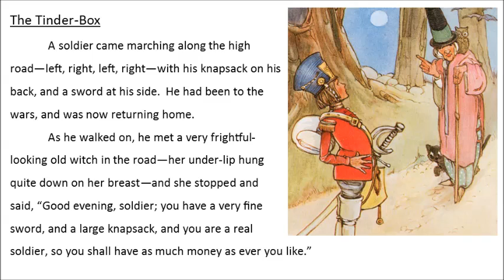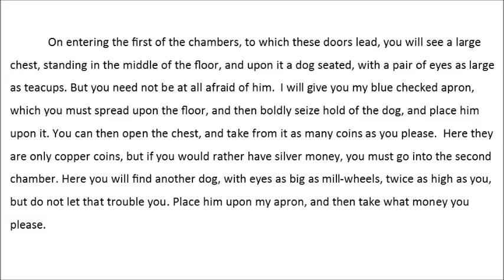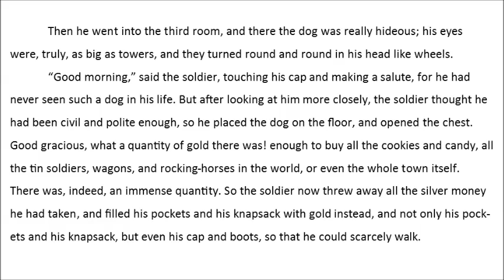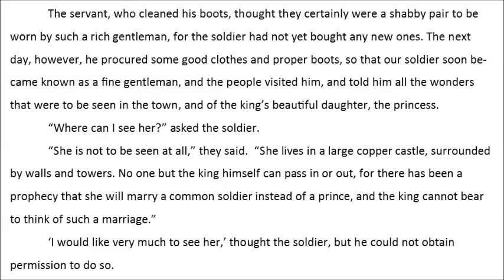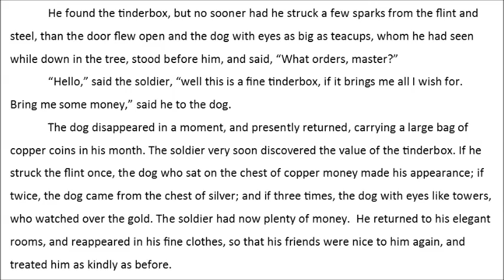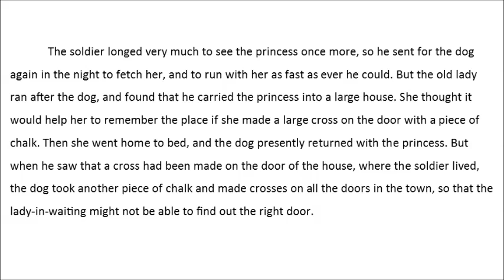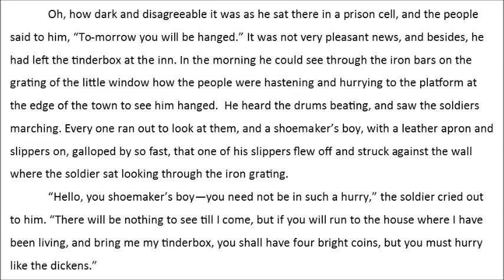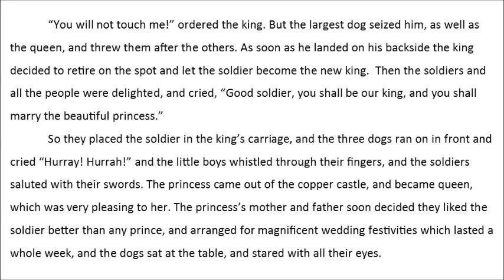The Tinder Box